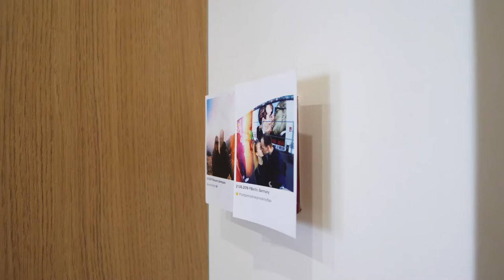Comfortable SMALL kitchen Design👌 1 bedroom apartment tour.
A 5-minute tour of a 1-bedroom apartment that looks great!
Make your home more comfortable, cozy, individual.
Take a look at cool home solutions and life hacks,
and look at the interiors of real people for inspiration.
Join us!